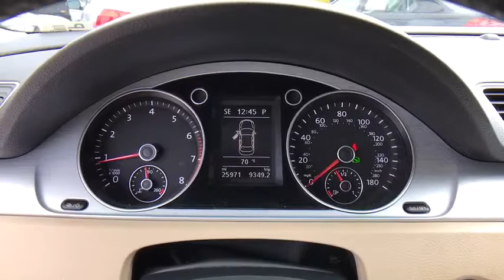2014 Volkswagen CC Orlando, Sanford, Kissimme, Clermont, Winter Park, FL 3451P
5474 S Orange Blossom Trl

New Price! CARFAX One-Owner. Certified. Black 2014 Volkswagen CC 2.0T Sport FWD 6-Speed Automatic DSG 2.0L TSIbrbrFamily appeal with a sporty feel ! Recent Arrival! Odometer is 9705 miles below market average! 31/22 Highway/City MPGbrbrCertification Program Details: Volkswagen Certified Pre-Owned Details: * 2-Years 24-Hour Roadside Assistance * CARFAX Vehicle History * Limited Warranty: 24 Month/24,000 Mile (whichever comes first) Bumper-to-Bumper Limited Warranty coverage and Volkswagen Credit Options * 100+ Point Dealer Inspection * 3-month SiriusXM All-Access Trial SubscriptionbrDavid Maus VW South proudly serving the following communities: Orlando, Kissimmee, Clermont, Melbourne, The Villages, Windermere, Davenport, St Cloud, Longwood, Sanford, Lake Mary, Lakeland, Oviedo, Cocoa, Titusville, Daytona Beach.